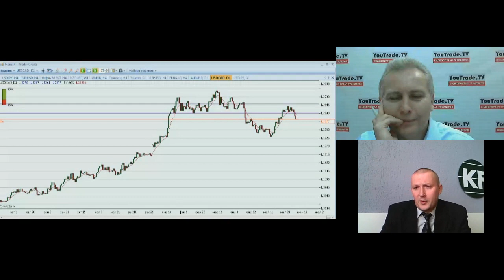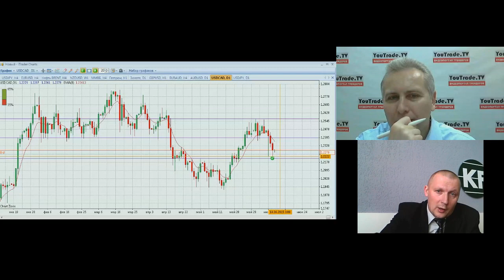YouTrade.TV - Торговый план 11 июня 2015 г.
Утренняя передача "Торговый план" на видеопортале трейдеров YouTrade.TV от 11 июня 2015 г.
Юрий Чеботарев: Рубль будут держать, но мечтать о 50 не стоит